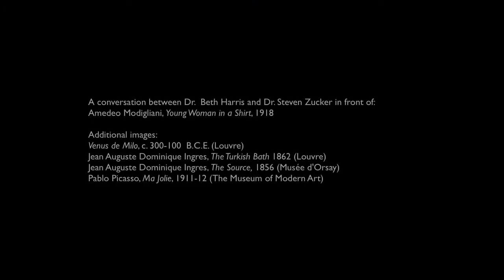Modigliani, Young Woman in a Shirt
Amedeo Modigliani, Young Woman in a Shirt, 1918, oil on canvas (Albertina, Vienna). Created by Beth Harris and Steven Zucker.